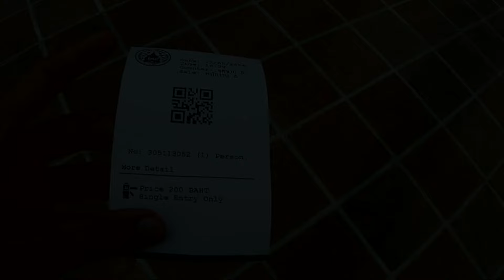A short visit to Wat Pho Temple , Bangkok 🙏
After landing in Bangkok, I wasted no time and headed straight to my hostel to drop off my bags. Eager to immerse myself in the rich culture of Thailand, my next stop was the famous Wat Pho temple. As I stepped through its ornate gates, I was greeted by a sense of serenity that instantly captivated me. The intricate architecture, adorned with vibrant colors and intricate details, left me in awe. Exploring the temple's sprawling grounds, I marveled at the towering spires and tranquil courtyards. But the highlight of my visit was undoubtedly the awe-inspiring Reclining Buddha, a sight to behold. Covered in shimmering gold leaf, it exuded an aura of peace and tranquility. My experience at Wat Pho was truly unforgettable, a perfect introduction to the wonders of Bangkok's cultural heritage.

Travel Thailand in 2024
THAILAND VISA
THAILAND VLOGS
THAILAND CURRENCY
THAILAND SIM CARD
How to travel solo
Travel solo
How safe is Thailand
Things to do in Thailand
Tourist places in Thailand
How safe is Phuket
Things to do in Phuket
Tourist places in Phuket
How safe is Bangkok
Things to do in Bangkok
Tourist places in Bangkok
How safe is Pattaya
Things to do in Pattaya
Tourist places in Pattaya
Thailand travel itinerary
Backpacking in Thailand
Thai street food
Thailand cultural experiences
Thai cooking classes
Beaches in Thailand
Scuba diving in Thailand
Thai massage and wellness
Elephant sanctuaries in Thailand
Thai festivals and celebrations
Thai nightlife
Thai markets and shopping
Thailand budget travel tips
Thai language basics
Thailand's national parks
Thai temples and spirituality
Thailand's historical sites
Thai art and craftsmanship
Thailand's LGBTQ+ friendly destinations
Thai hospitality and etiquette
Thailand's eco-tourism options
Thai wildlife and nature reserves
Thailand's hidden gems
Thai adventure activities
Thailand's unique transportation options
Thai hill tribes and culture
Thailand's waterfalls and natural beauty
Thai islands hopping
Thailand's floating markets
Thai luxury resorts
Thailand's ancient ruins
Thai cultural festivals
Thailand's off-the-beaten-path experiences
Thai street markets
Thailand's vegetarian and vegan options
Thai history and heritage
Thailand's backpacker hostels
Thai water sports
Thailand's traditional music and dance
Thai volunteer opportunities
Thailand's vibrant nightlife
Thai meditation and yoga retreats
Thailand's eco-friendly initiatives
Thai transportation safety
Thailand's visa regulations in 2023
Thai customs and traditions
Thailand's adventure sports
Thai silk and handicrafts
Thailand's mountain trekking
Thailand visa on arrival
Thailand visa on arrival process
Thailand vlog
Thailand vlogs